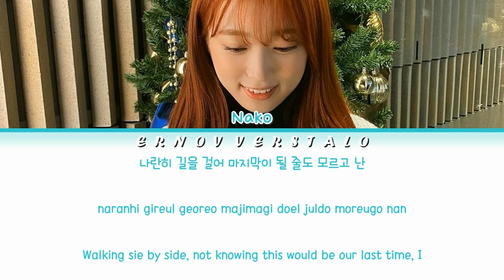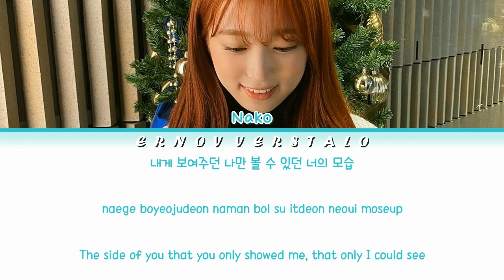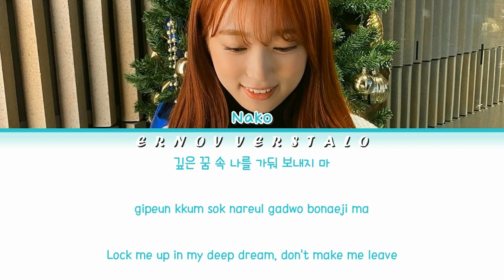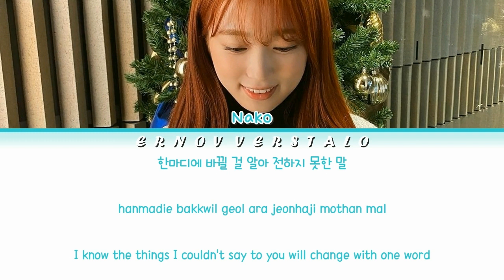08. How would Nako sing Limbo by Lee Know